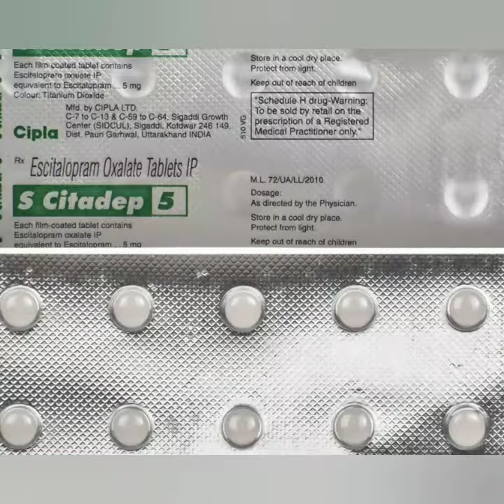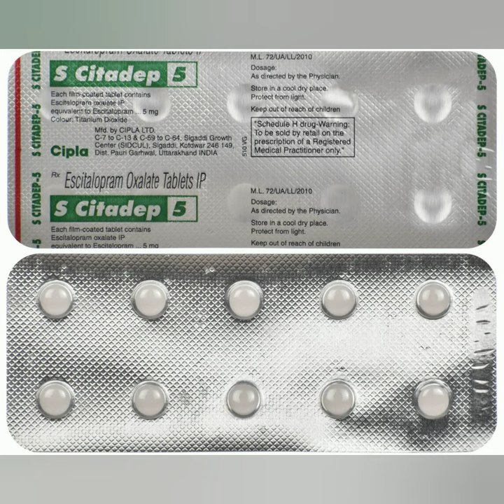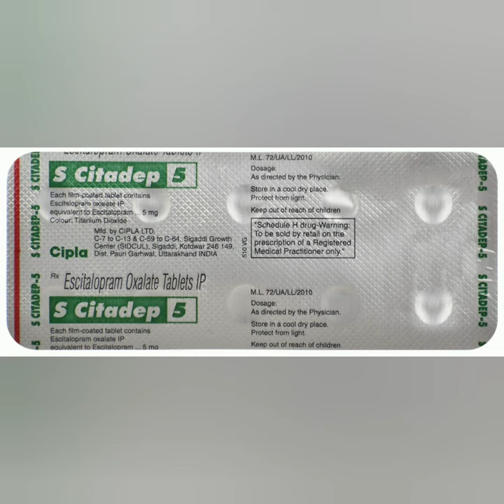S Citadep 5 Tablet uses, side effects and doses in Hindi || Escitalopram Oxalate 5mg Tablet